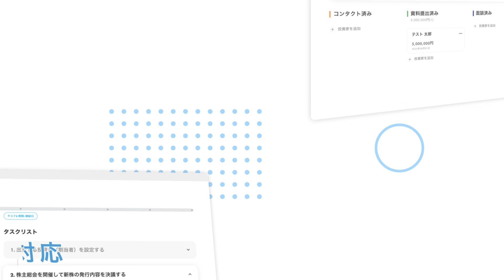【スタートアップ転職のリアル】年々報酬が上がっている？人気企業の特徴や転職のコツを解説｜キープレーヤーズ高野秀敏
今回はゲストに株式会社キープレイヤーズ 代表 高野秀敏さんをお呼びして
「スタートアップのキャリア」をテーマに失敗しない転職先の見つけ方など気になるトピックについてお話をうかがいました！

0:00 OP
1:01 高野さんのこれまで
2:20 スタートアップの転職状況
4:40 過去と未来の給与のちがい
7:14 大企業からの人の流れ
10:34 採用が上手い企業の特徴
16:44 失敗しない転職先の見つけ方

■高野さんよりメッセージ
キープレイヤーズ高野秀敏SNSです。お気軽にご連絡くださいませ。

◆スポンサー◆
・ベンチャー企業への投資を通じて株主として応援ができる、日本初のマッチングサービスFUNDINNO

・無料から使える弁護士監修の株主管理･経営管理プラットフォーム「FUNDOOR」

毎週水曜20:00更新＋不定期
シード・アーリーステージを対象としたベンチャーキャピタル、株式会社ANOBAKAの公式YouTubeチャンネル
様々な起業家やビジネスパーソンの人生の困難、【ハードシングス】をご紹介します!!
MC担当
槙原ありさ